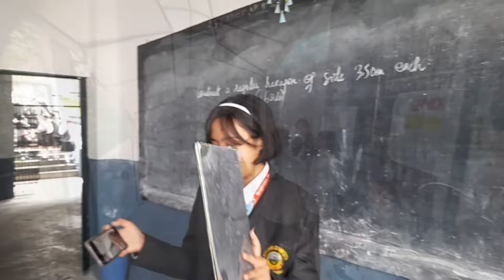Saptashri Gyanpeeth Carnival 2024🎀✨️||Zoryan vlog